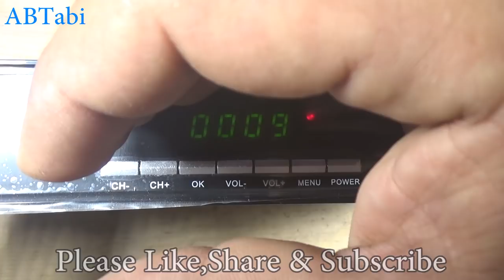How to repair dish satellite Receiver, loss audio and video jack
How to repair dish antenna Receiver, loss audio and video jack
How to repair dish antenna Receiver, missing audio and video repairing.
Today i will show you how to repair dish antenna receiver at home, easy dish satellite receiver  repair dish satellite Receiver at home. Receiver power supply simple and easy electronics diy projects make at home.